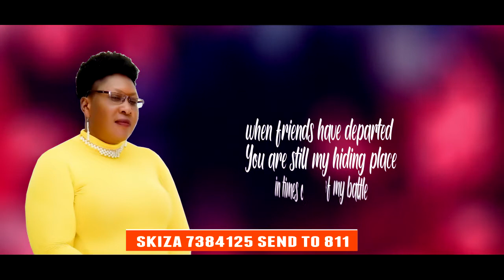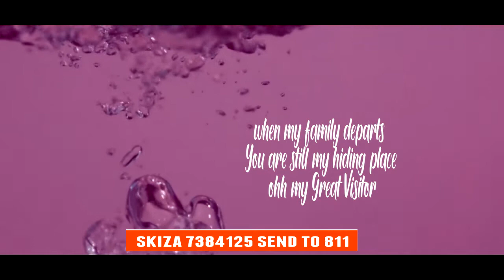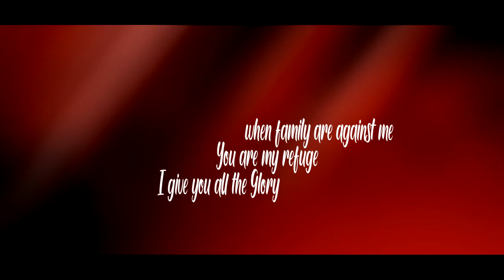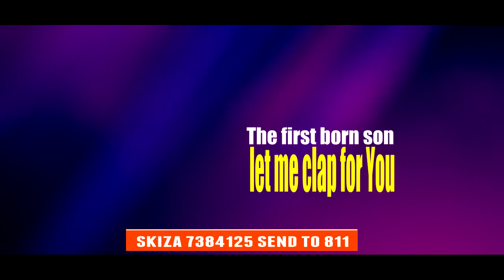MARY MAURICE - KARA MAR PONDO (SEND SKIZA 7384125 SEND TO 811)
Artiste: Mary Maurice
Song: Kara mar Pondo
Audio: Key-D records
GRAPHICS BY KAKA CHAINIZEE